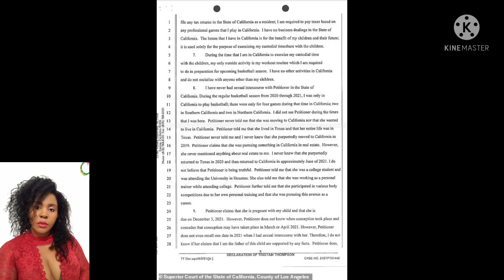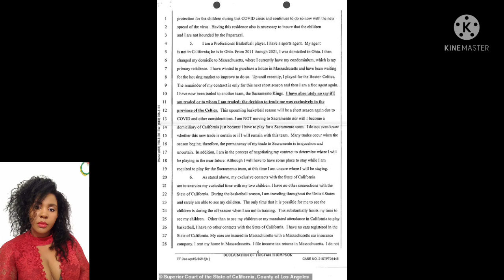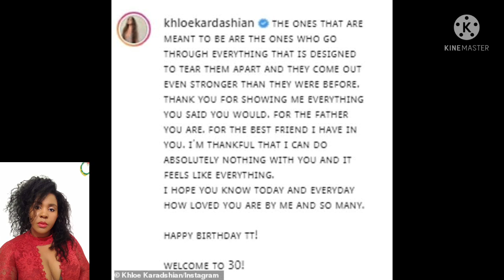Tristan Thompson's Lover Personal Trainer Maralee Nichols Gave Birth To A Baby Boy..See Details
Personal trainer Maralee Nichols, 31, gives birth to NBA star Tristan Thompson's baby after she became pregnant with his child and 'he insisted she get an abortion' while he was still dating Khloe Kardashian

Personal trainer Maralee Nichols, who is suing womanizing basketball star Tristan Thompson for child support, has given birth to a baby boy.
DailyMail.com exclusively revealed on Friday that the Sacramento Kings star was set to become a father for the third time following an alleged fling with 31-year-old Nichols.

At one point, Thompson insisted his personal trainer lover get an abortion and refered her $75,000 in cash money after she fell pregnant while he was still dating Khloe Kardashian, court filings claim.

According to bombshell documents obtained by DailyMail.com, the baby was conceived in Houston, Texas, during Thompson's 30th birthday celebrations in March, when he was dating Khloe, with whom he shares a three-year-old daughter.